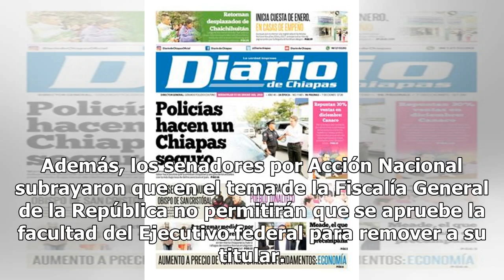Panistas presentan iniciativa para reducir precios de gasolina - El Diario de Yucatán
MÉXICO (Notimex).- La bancada del Partido Acción Nacional (PAN) en el Senado de la República presentó sus prioridades legislativas para el periodo ordinario, entre las que destacan la disminución de impuestos a las gasolinas y del IVA en la frontera. En rueda de prensa, el coordinador de los senador...